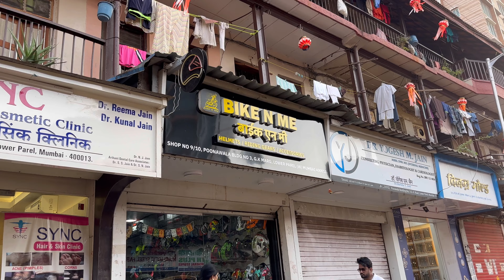Best tank bag for duke 390(gen 3) 😍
Hello guys this is Sahil Rane here
This video is about the shopping of tank bag for my bike

Shop phone no. - 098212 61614